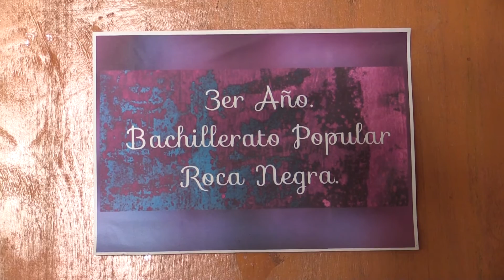Roca Negra. MTD Lanús. Frente Popular Darío Santillán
Proyecto de transformación territorial emprendido por el Movimiento de Trabajadores Desocupados MTD Lanús y el Frente Popular Darío Santillán en los predios de la antigua fábrica Roca Negra, en el conurbano de Buenos Aires.